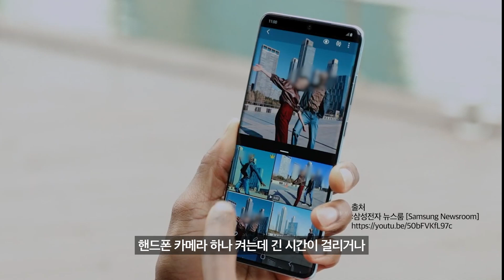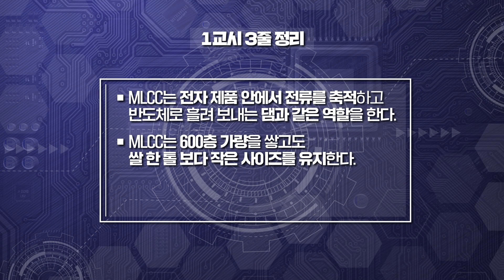삼성전기 CLASS : MLCC 빠르고 쉽게 알기 I Samsung Electro-Mechanics CLASS : MLCC Explained Fast and Easy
스마트폰 속에 댐이 들어있다?
전자제품의 쌀로 불리며 댐과 크레이프 케이크(?)를 넘나드는 MLCC의 놀라운 모습,
MLCC에 대해 쉽고 빠르게 알려드립니다.

A Dam Inside Your Smartphone?
From dams to crepe cakes?! MLCCs are the ‘staple’ of electronics — and we’ll break it down for you, fast and easy.

00:00 스마트폰 속 댐?
00:08 전자산업의 쌀 MLCC
00:33 챕터1 MLCC의 기능
00:51 챕터2 MLCC의 제조방법
01:08 챕터3 MLCC의 활용
01:28  MLCC 3줄 요약

00:00 A Dam Inside Your Smartphone?
00:08 MLCC: The Rice of the Electronics Industry
00:33 Chapter 1. What Does an MLCC Do?
00:51 Chapter 2. How Is an MLCC Made?
01:08 Chapter 3. Where Are MLCCs Used?
01:28 MLCC in 3 Lines